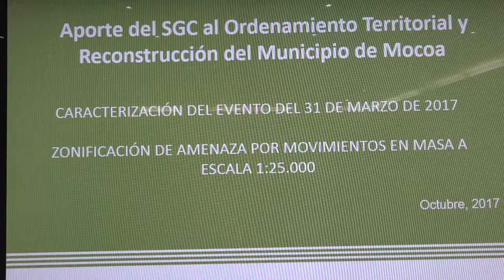Reunión de seguimiento sobre los avances en la reconstrucción de Mocoa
El ministro de Defensa, Luis Carlos Villegas, y el ministro de Ambiente y Desarrollo Sostenible, Luis Gilberto Murillo, sostuvieron una reunión de seguimiento sobre los avances en la reconstrucción de Mocoa (Putumayo).